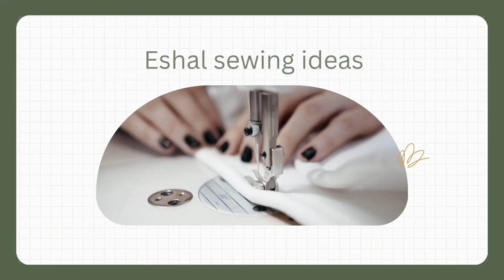Viral Daman design | instagram viral daman design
🌺 hello my viewers in  this  video i share with u viral shirt daman design  i teach every point share with u step by step  i hope u like it my video
i am waiting your beautiful comment 😍

fashion # viral design # designing ideas
pakistani dress design # danam design
# cutting stitching ideas